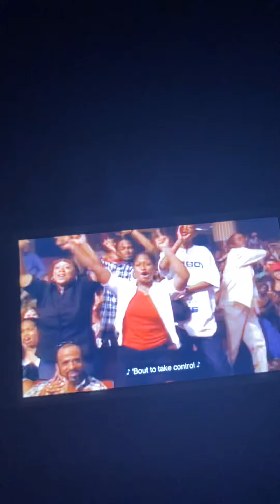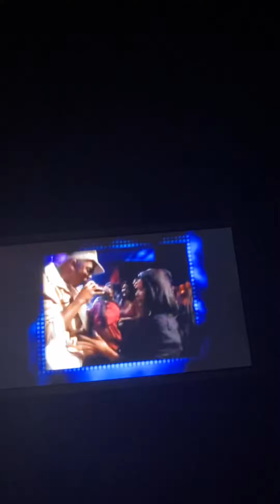Top 5 it’s Showtime at the Apollo/Showtime in Harlem booed (Live in Hollywood Trailer) (1999-2004)🥥